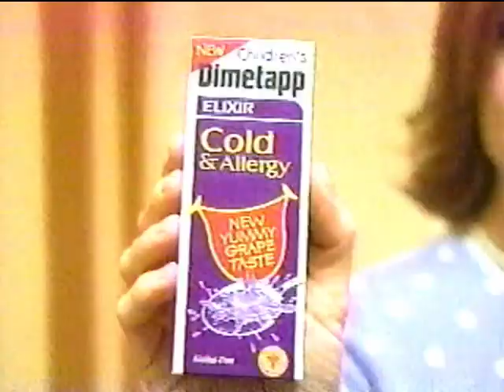Children's Dimetapp Ad (2003)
Aired on NBC during an episode of ER. on 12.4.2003